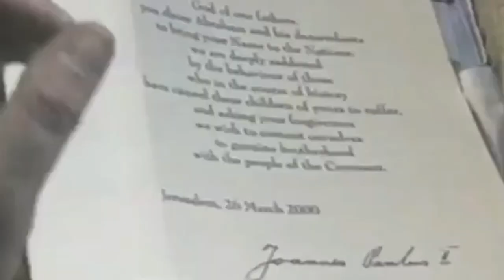Giovanni Paolo II e le missioni